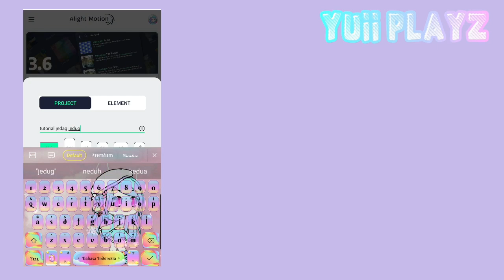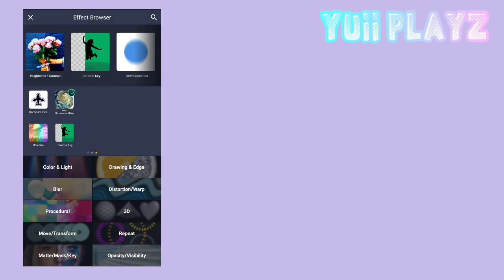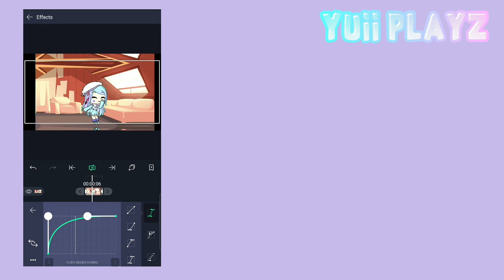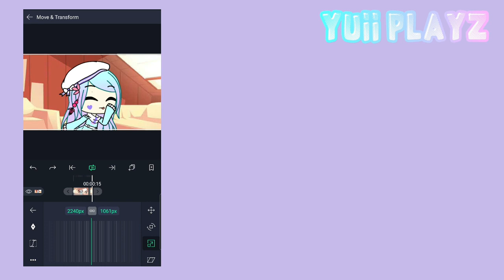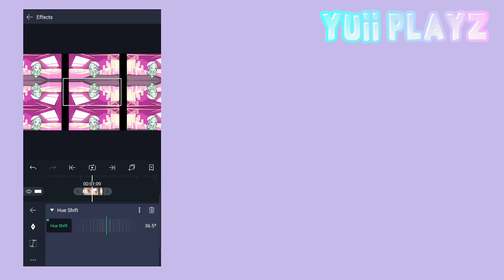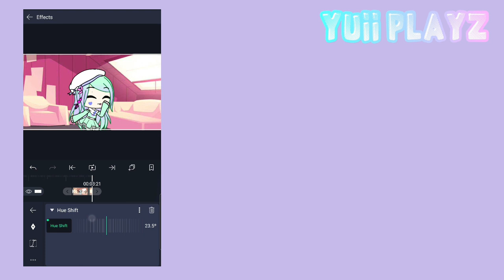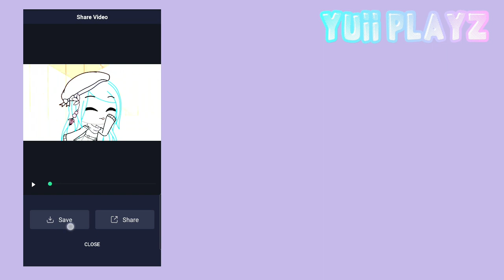꒰ Tutorial Membuat Jedag Jedug 彡☆ [By: Yuii Playz]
Hai YuiiLovers 🤗🍒
yuii disini !🦋
Selamat datang di video yuii qwq

Mempersembahkan:
꒰ Tutorial Membuat Jedag Jedug 彡☆

Aplikasi Edit:
Thumbnail: Ibis Paint X, Gacha
Video: Kinemaster Kawaii, Gacha

Lagu 🎶
Intro: Ma Chouchoute by: Snail's House

Video: (lupa nambah lagu😭)

Outro: Ost Anne Happy - Michino Timothy Kimino kimochi

Semoga kalian terbantu dengan tutorial ini ! 💗